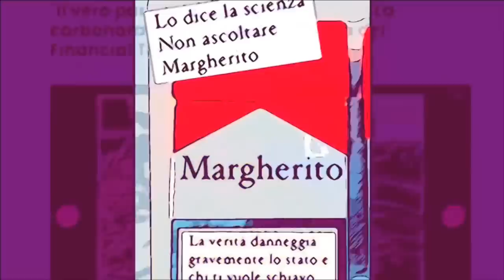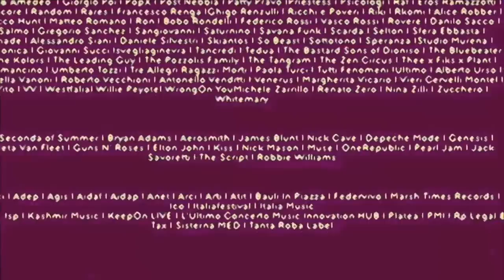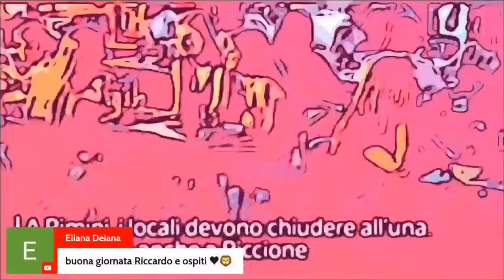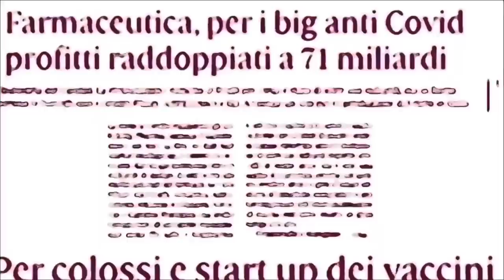I "Guerrieri" del SISTEMA. Rocchesso, Borgognone, Barbadoro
💯Con Riccardo Rocchesso, Paolo Borgognone ed Elisabetta Barbadoro. 100GiorniDaLeoni resterà sempre indipendente grazie al tuo FONDAMENTALE SOStegno ❤️ con una DONAZIONE all’IBAN: IT12V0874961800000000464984 intestato ad Associazione Culturale 100GiorniDaLeoni 🌙 o Tramite PayPal Grazie di Cuore.
❤️CUOR DI LEONE NON AVERE PAURA è il libro INDIPENDENTE DELL'ANNO!